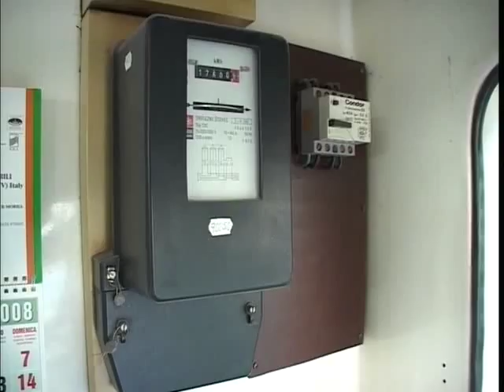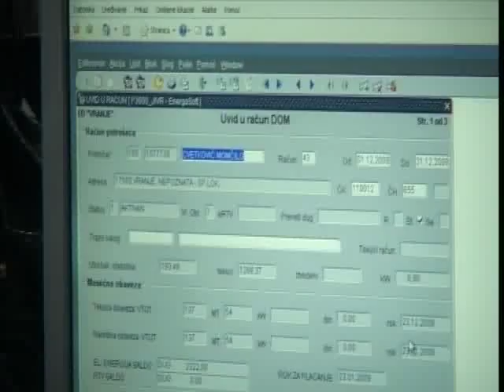RTV Vranje Poskupljenje struje 26 06 2015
poskupljenje struje od 1 avgusta